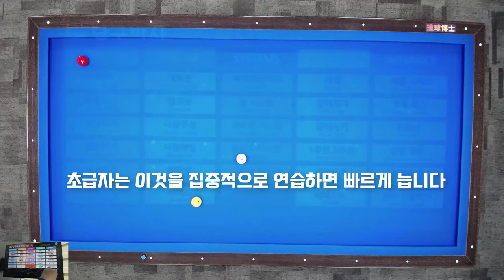당구 입문자를 위한 3구 대표적인기술 16개 (6분요약)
3구의 대표적인 기술 16개를 6분으로 요약했습니다. 눈에 익숙해 지도록 반복 시청하세요.

당구박사앱으로 빠르게 실력향상 하세요.